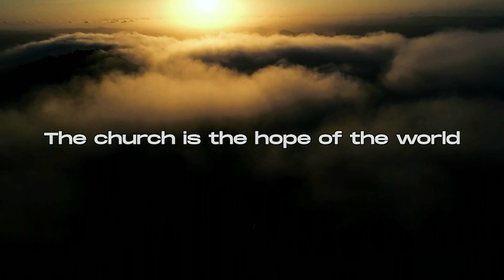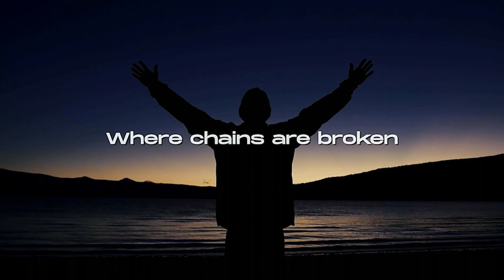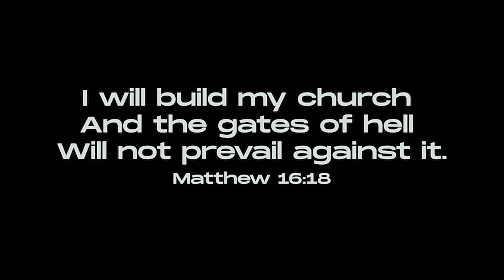Sunday Morning Worship March 26, 2023